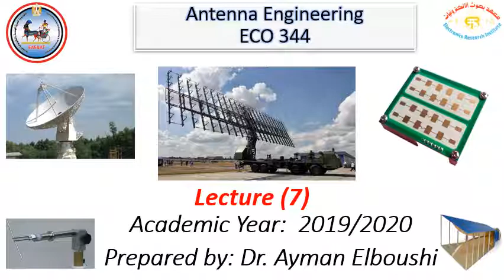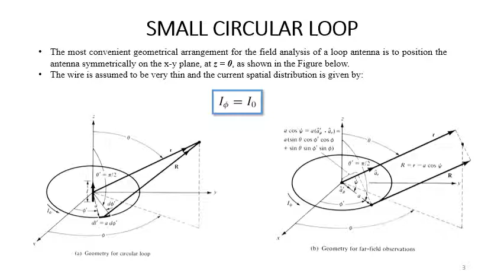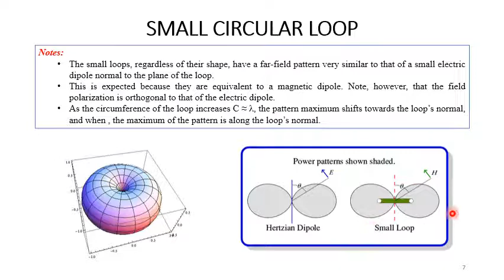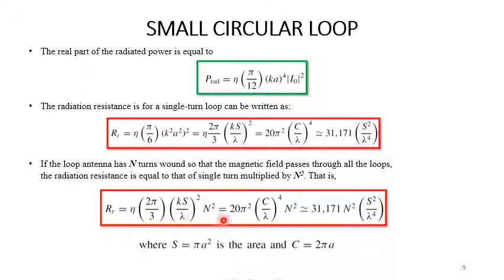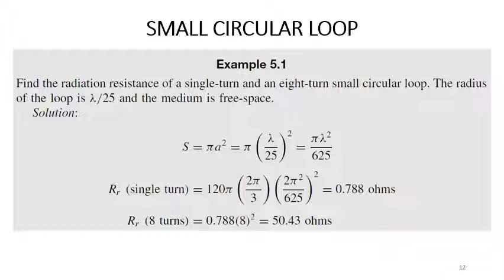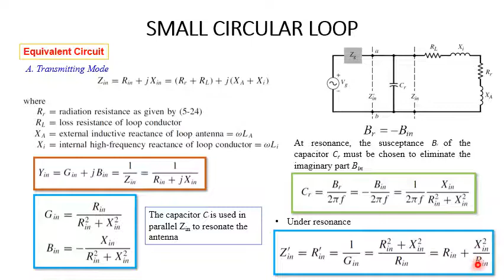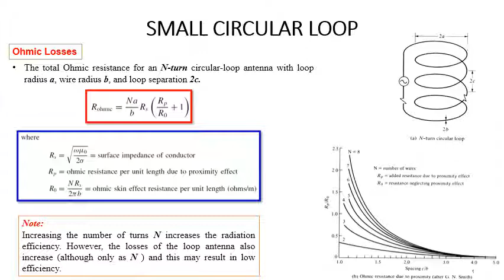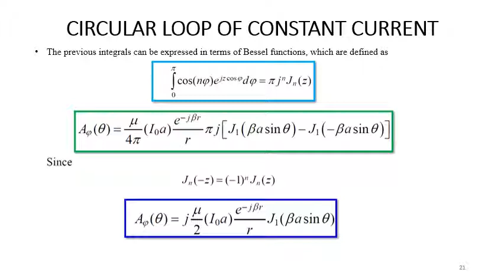Circular Loop Antennas (Lec. 7)